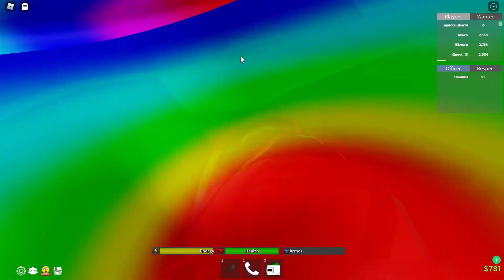Squidcrusher14 Visits Da Hood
today i play da hood in roblox
and as much chaos is already in the game,
i made it worse